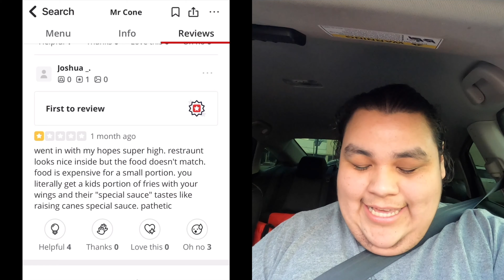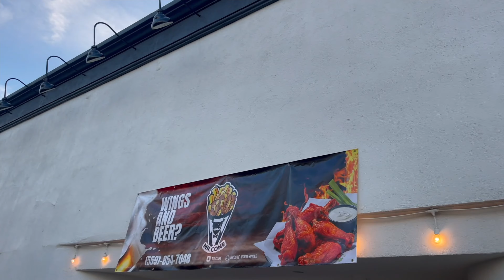Mr.cone-Review ( this is shocking)